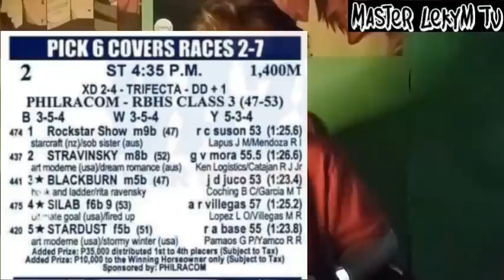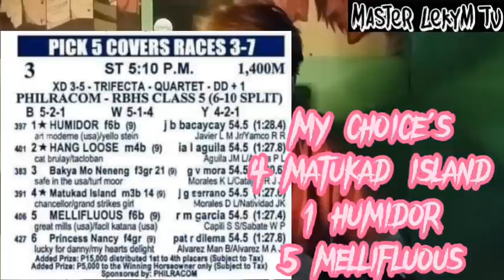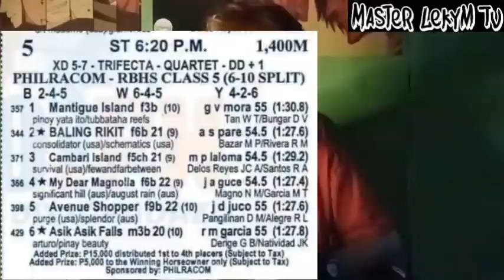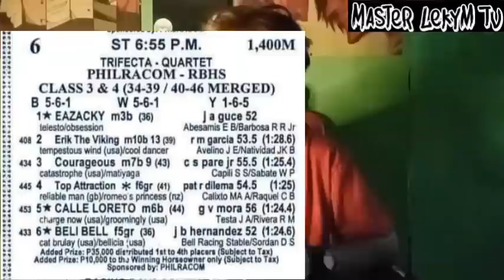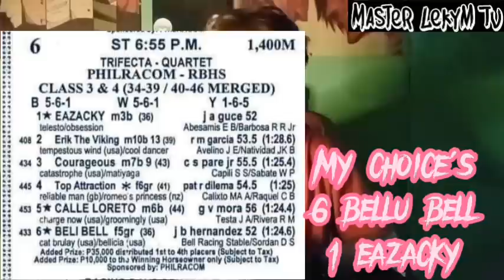Metro Turf Karera Tips And Analysis by MasterLekym June 04 2022 saturday racing start 4:00pm